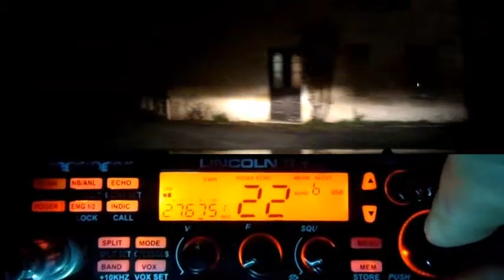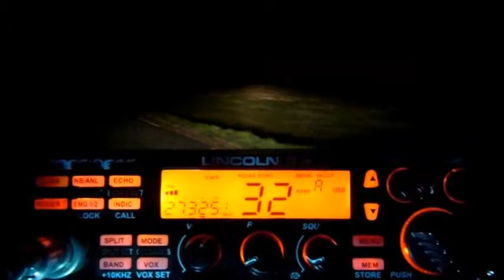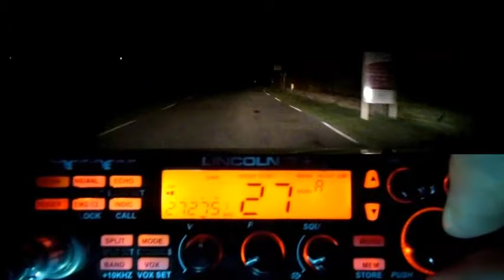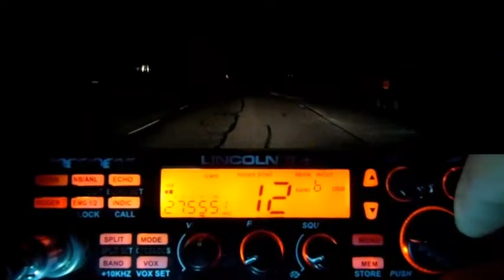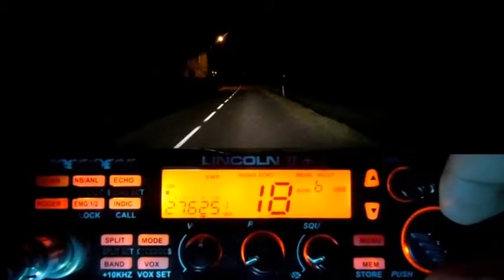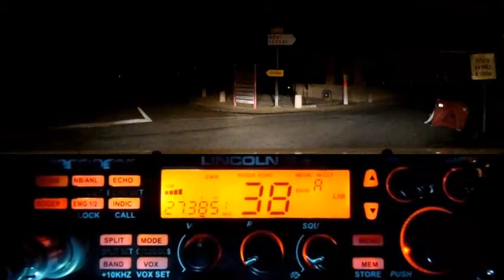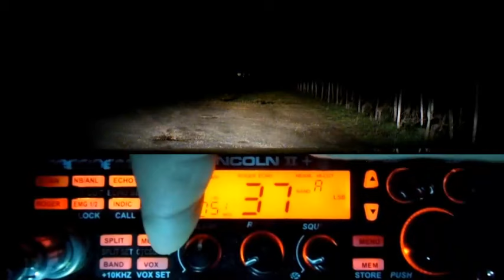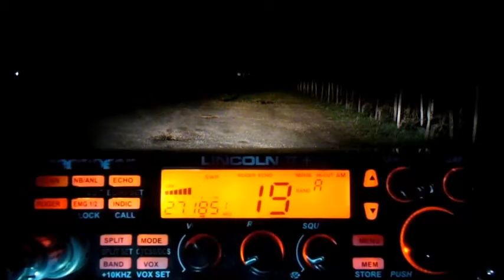🇫🇷 CB Activité radio au fil de la route (15/02/2024)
73'51 de Dundee33 ~ 14KM3301  😉